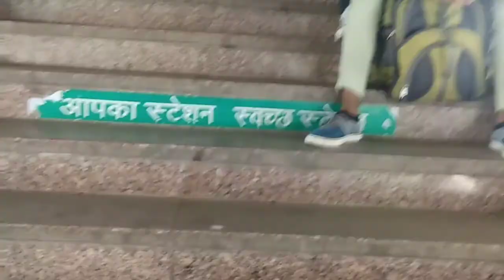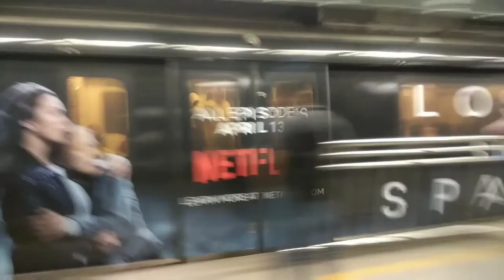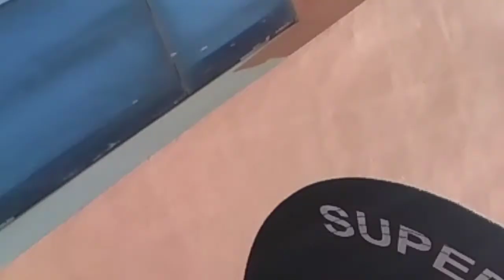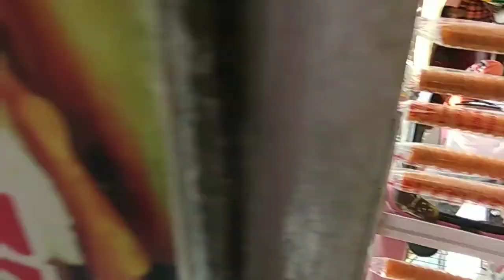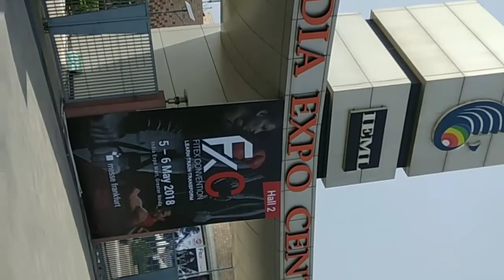Vlog - Chamba To Delhi ( Greater Noida -Expo - Mart )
Hlo friends this time my vlog Chamba To Delhi GreaterNoida - ExpoMart.

Is time me Delhi me ho rhe 5-6 may ko National deadlift championship & Bodybuilding championship me participate krne ja rha hu or jo is vlog me mere saath h Voh b is me participate kar rhe h.

Yeh vlog only greater Noida tak ka h

Only beastmotivation beastmode channel

Keep support

BeastMode On